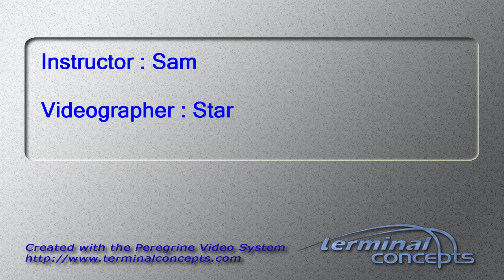Victoria Benge's Tandem skydive!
Victoria Benge's tandem skydive on Monday, August 29, 2016 with Sam at Skydive Indianapolis.  Located in Frankfort, IN, Skydive Indianapolis is THE place for tandem, AFF and experienced skydivers.  Come out and Skydive Indiana, Skydive Kentucky, and Skydive Ohio!